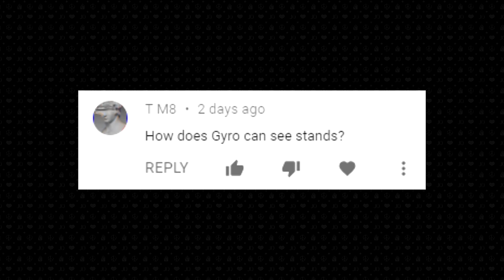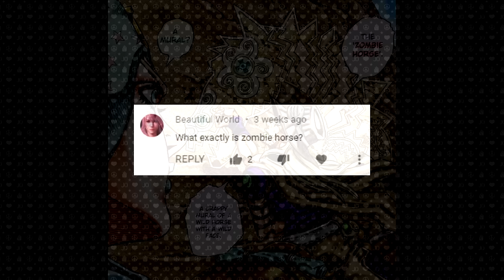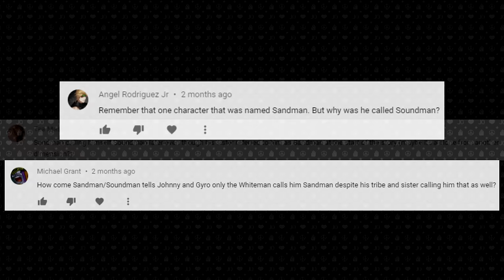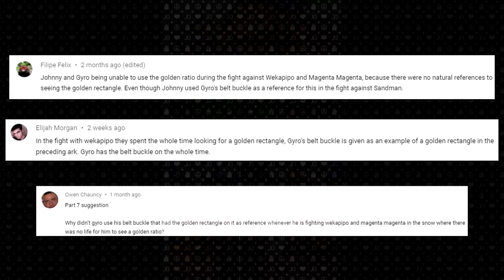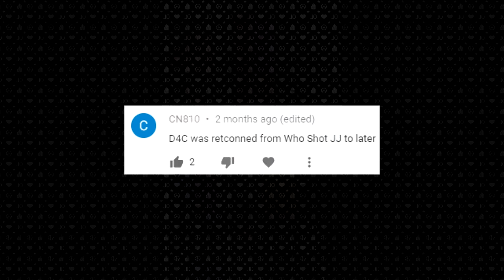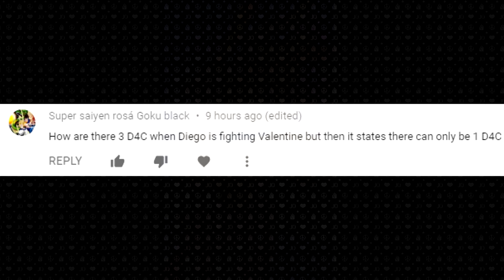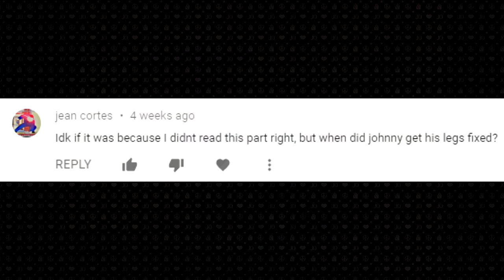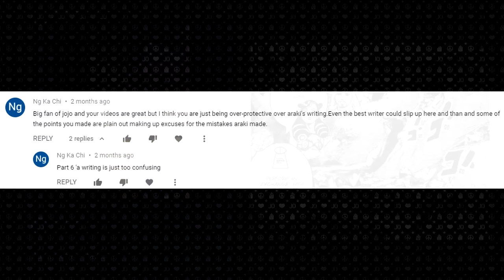Debunking Araki Forgot Part 7: Steel Ball Run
Debunking common misconceptions in Part 7.

GO! GO! ZEPPELI (Gyro Zeppeli) - All Star Battle
End of Steel Ball Run - All Star Battle